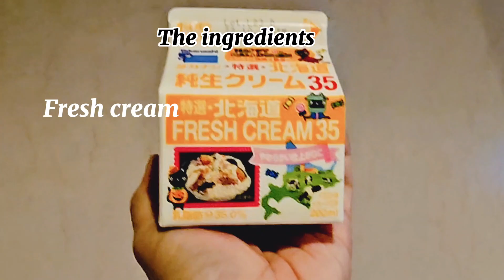Tarako - Cod Roe Spaghetti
Easy cooking